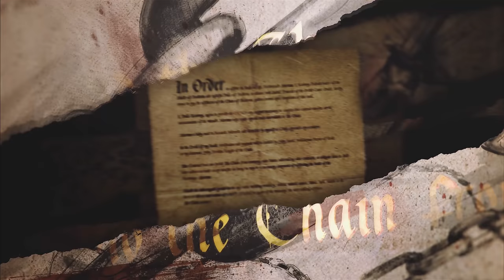The Chain of Acheron: Ep. 3 - Sailors on the Sea of Stars | Matt Colville's D&D Campaign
The Chain of Acheron defend the Rosso Cielo from a dark dream...